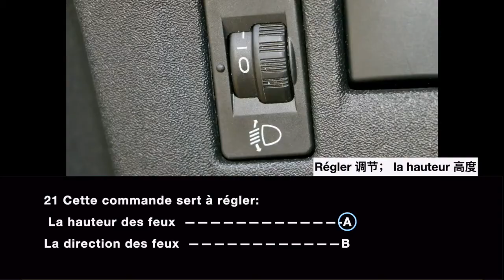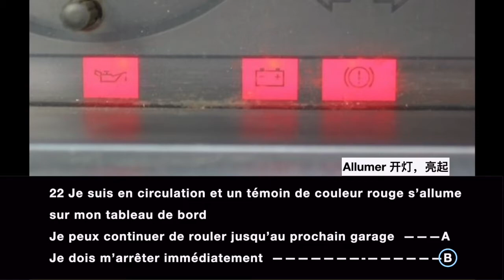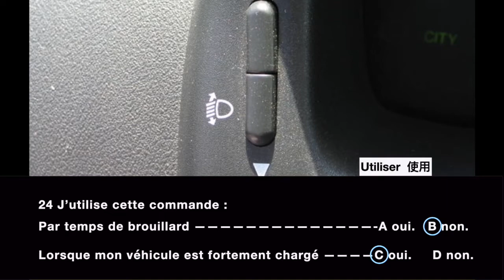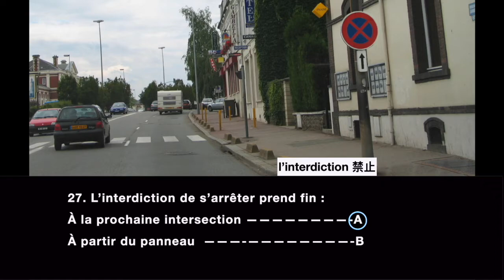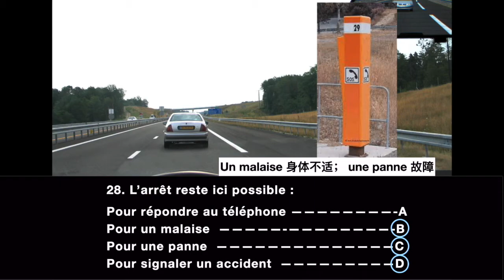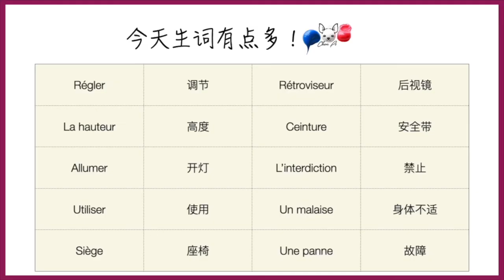2021 法国驾照考题 第13套中文讲解 21-30 这个牌子禁停到哪里结束嘞？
担心考试？有小狗子陈皮在，不用怕！❤️❤️❤️